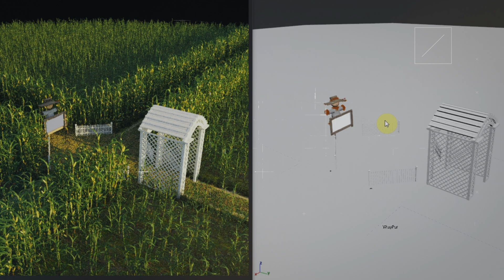James M. Ponce Demo Reel 2021